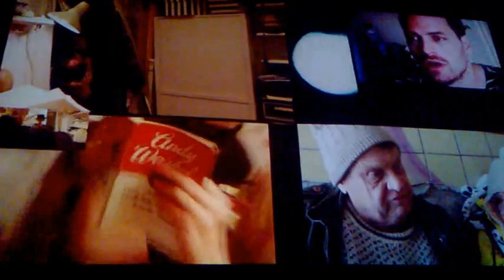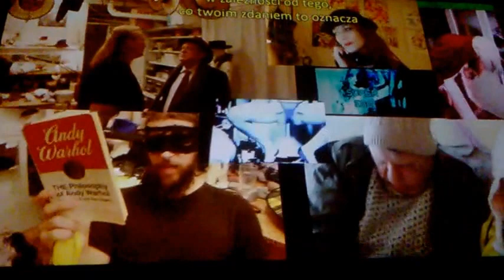DAMY RADĘ,GDY MAZUR ZA DORADZANIE NA STRONĘ PEPICZKÓW PRZEPĘDZIMY I PO LICHWIE!!!